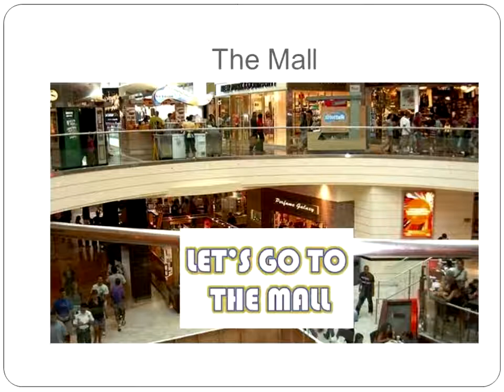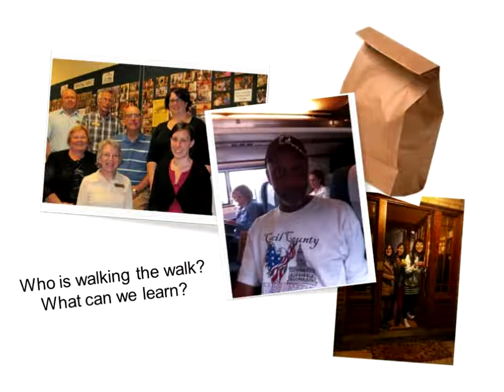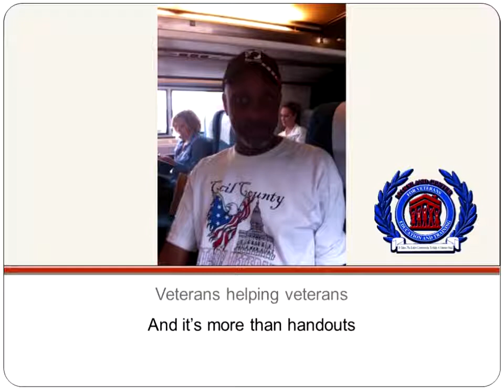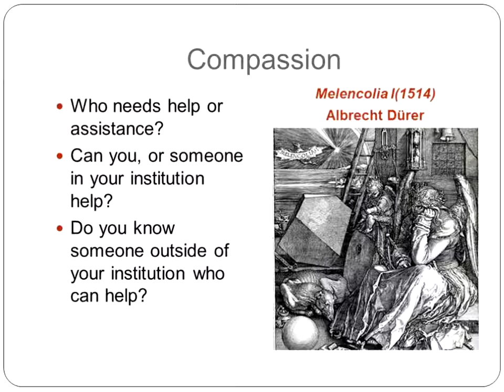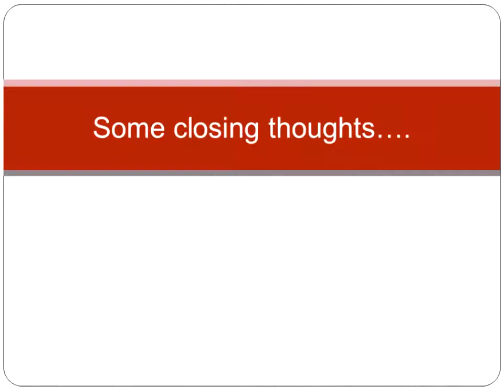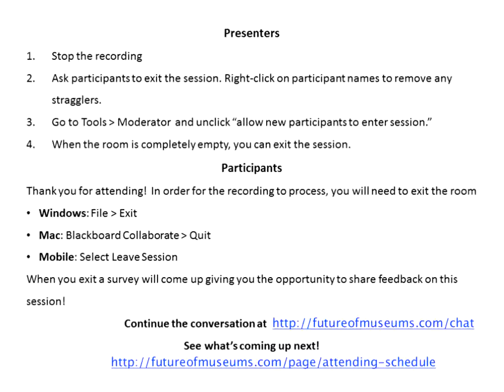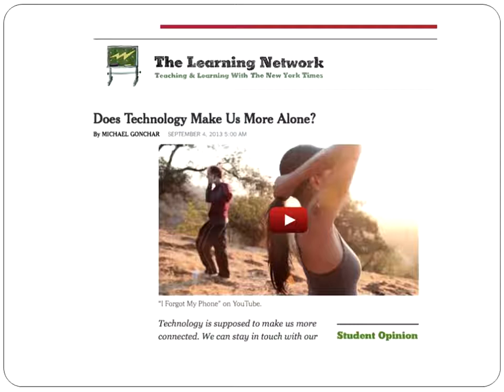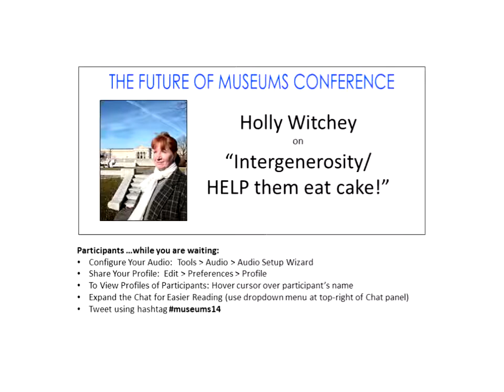Holly Witchey on Intergenerosity/HELP them eat cake!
ie Antoinettes final headache wasnt entirely the result of her inability to communicate clearly, but a hierarchical culture of ignoring the problems of the less fortunate French peasants.

Current ESM clients discuss how technology can support the Balanced Scorecard and strategy execution. Check us out at .